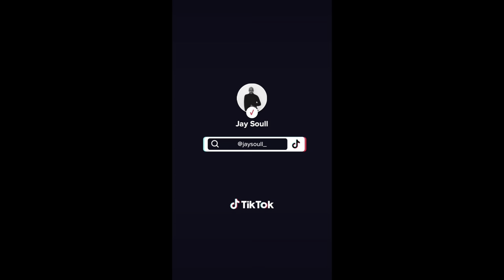Ep 25 : February Vlog : Yg Concert , Production , Frieze LA , Birthday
What’s up y’all it’s ya boi Jay Soull back with your monthlyvlogs hope you enjoy .

Follow my new show Let’s talk about it - March 18th